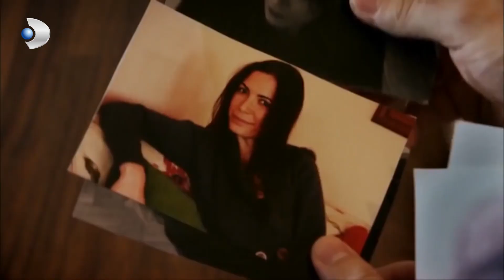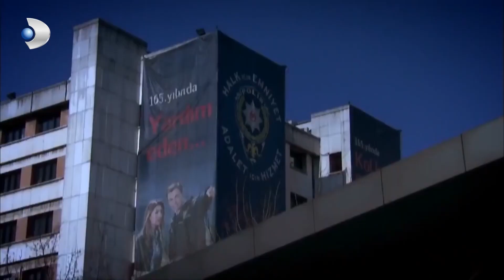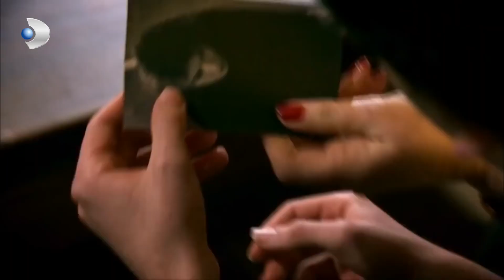Yasak Aşklar Ortaya Çıkıyor! - Kanıt 82.Bölüm